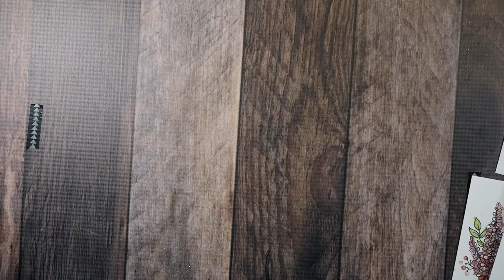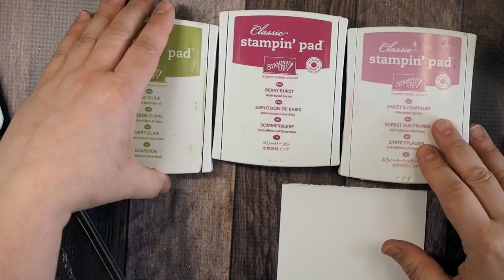Comment obtenir un effet de profondeur avec le jeu Lots of lavande Stampin' Up!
Apprenez comment réaliser facilement et rapidement un superbe effet de profondeur avec le jeu Lots of Lavender que vous pouvez obtenir en prime avec achat de 60$ d'ici au 312 mars 2018!